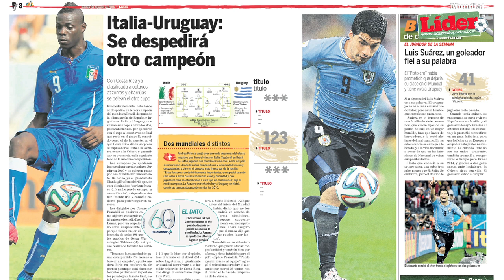El Crack y la Chica Líder: Brasil queda primero de grupo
El Crack y la Chica Líder comentan los resultados de la jornada con Brasil derrotando a Camerún y México a Croacia.